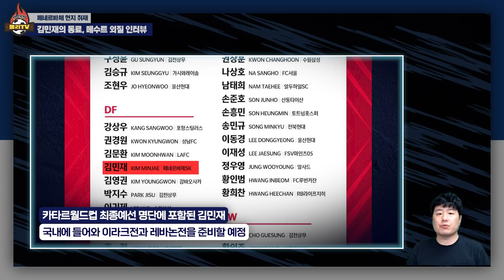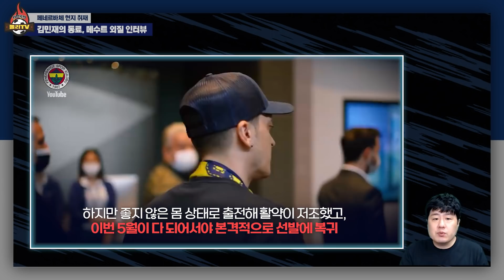[단독인터뷰] 메수트 외질이 직접 밝힌 김민재의 장점은? (ENG sub)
김정용 기자가 터키 현지에서 직접 만난, 페네르바체 메수트 외질 인터뷰입니다.
독일을 세계 정상으로 이끌었던 최고의 플레이메이커, 외질이 본 '팀 동료' 김민재는 어떤 선수일까요? 레알 마드리드, 아스널 등을 거친 외질의 입에서 라장군 세르히오 라모스의 이름이 거론된 이유는? 직접 들어보시죠~